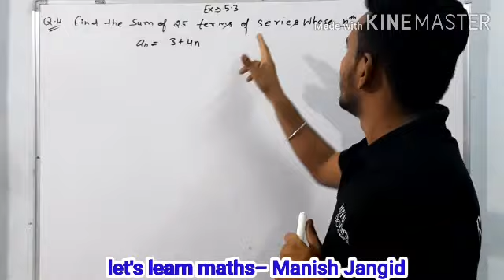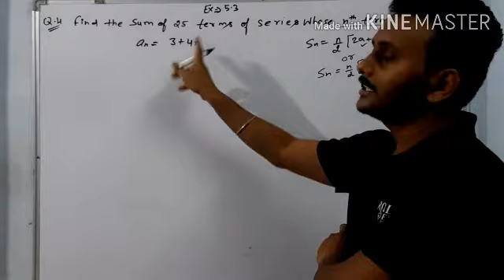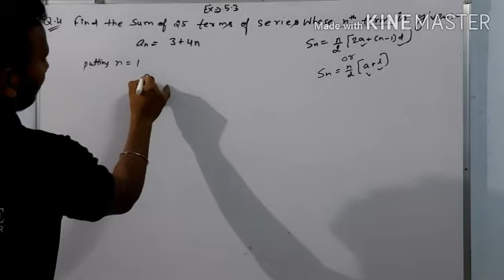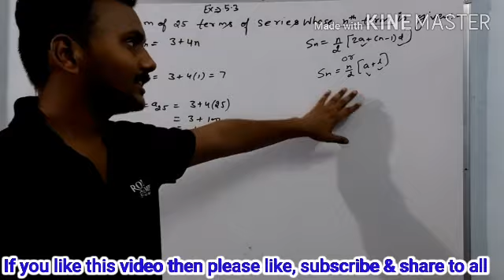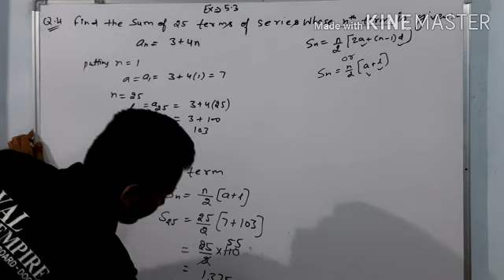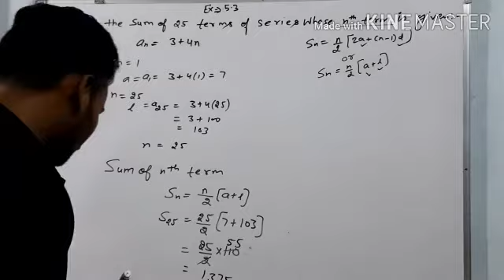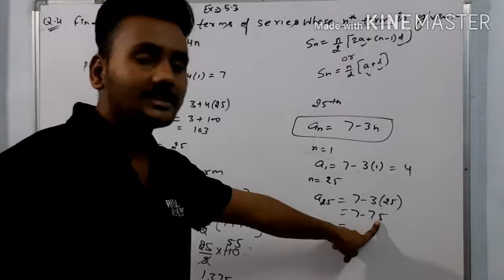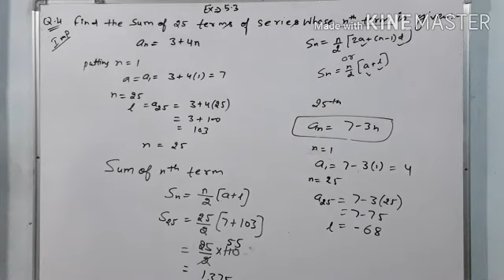Class-10 (RBSE) Ex-5.3 QUESTION-4 Arithmetic Progression